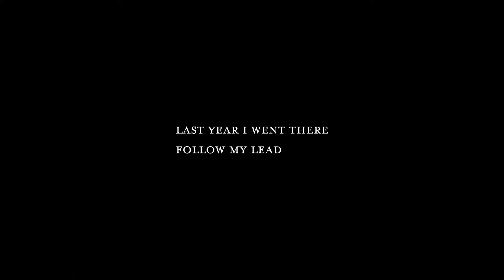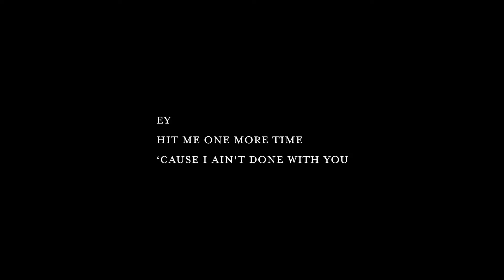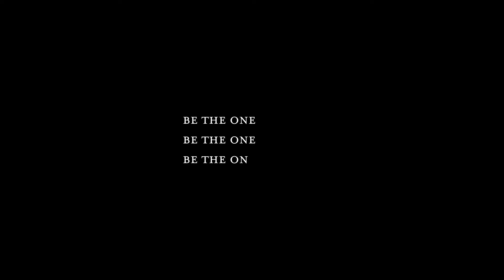Marie Noreger - Adore (Official Lyric Video - Typewriter Version)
Official lyric video for Marie Noreger - Adore. Listen to 'Adore' Now

Marie Noreger - Adore (Lyrics)

Last year I went there
Follow my lead
Follow me lead

I’m on my way my way
Oh for you for you

Ey
Hit me one more time
´cause I ain't done with you
Ey ey

Be the one you need
Be the one
Be the one you need oh